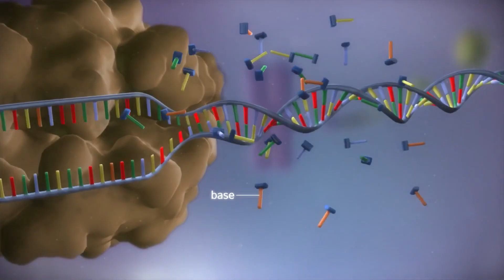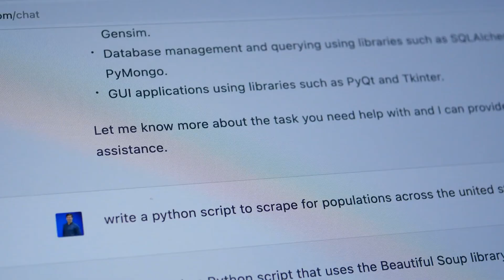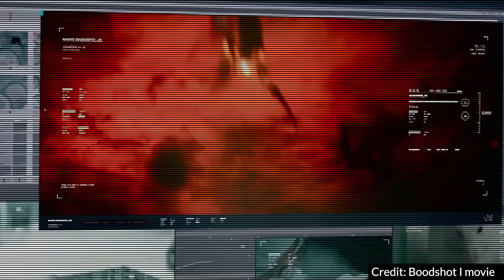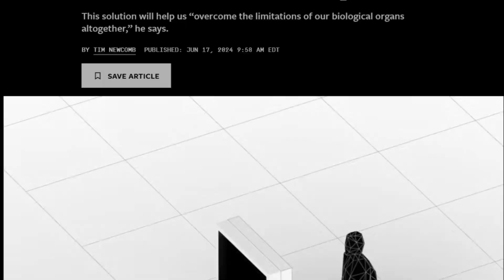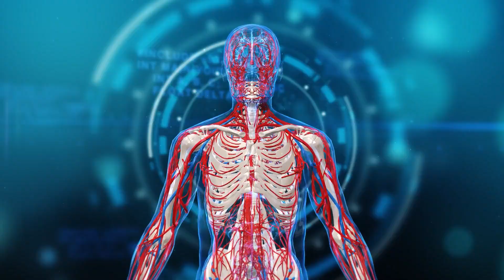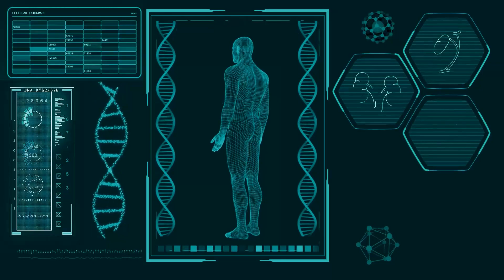Ray Kurzweil: Does AI Make Immortality Possible?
In this video, we look at Ray Kurzweil's bold claim that AI could make immortality possible by 2030. We’ll explore how nanotechnology, digital consciousness, and blending AI with human biology could make living forever a real option. From tiny robots that could repair our bodies to the idea of uploading our minds into a digital world, Kurzweil’s vision shows a future that’s both amazing and a little scary.

Join us as we talk about what immortality might look like, the possible risks, and how AI and humans could merge in ways we’ve only seen in science fiction.

Chapters:
Intro 0:00 - 0:39
Is Immortality Possible? 0:40 - 3:19
Nanorobots 3:20 - 4:31
Digital Immortality 4:32 - 6:16
AI and Human Integration 6:17 - 8:12